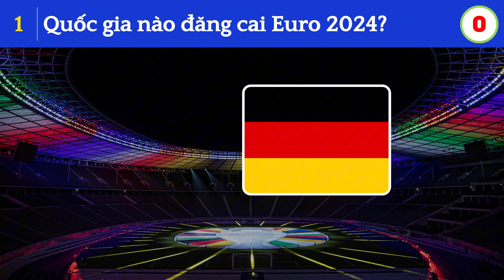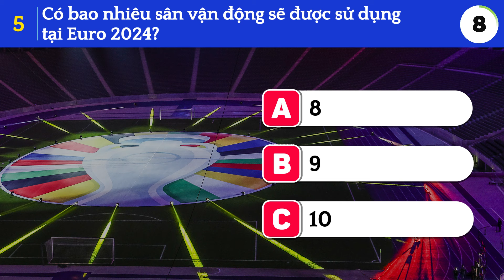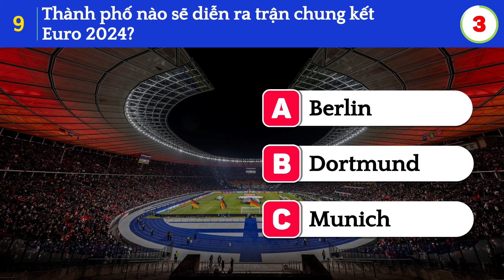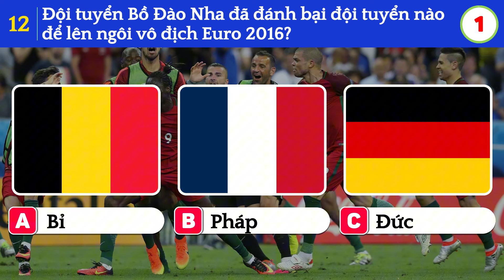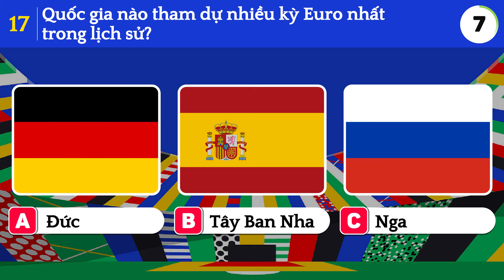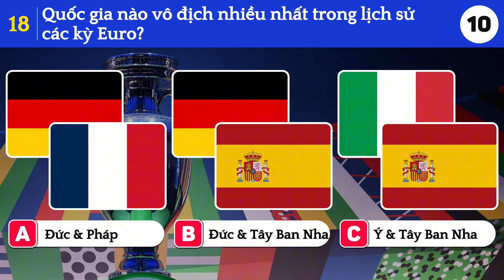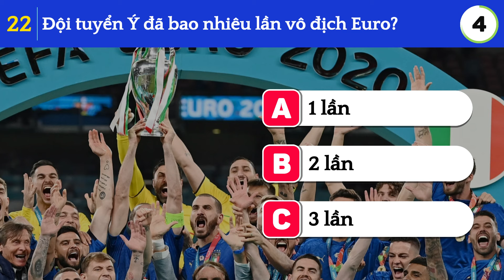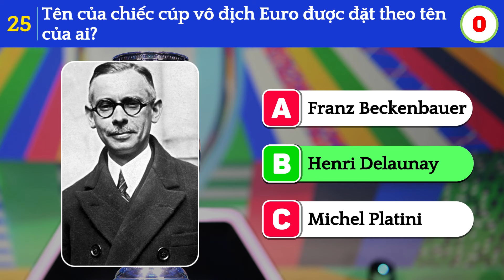Thử Tài Kiến Thức Bóng Đá Với 26 Câu Trắc Nghiệm Về Euro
Euro 2024 đã sắp tới gần, cùng kiểm tra kiến thức của bạn về bóng đá Châu Âu nào! Đố vui dành cho những fan hâm mộ của bộ môn bóng đá đây. Trong câu đố bóng đá kỳ này, chúng tôi sẽ đưa ra cho bạn 26 câu hỏi trắc nghiệm về giải bóng đá vô địch Châu Âu Euro. Mỗi câu hỏi có 3 lựa chọn với thời gian suy nghĩ là 10 giây. Hết 10 giây suy nghĩ, đáp án của câu hỏi trắc nghiệm về Euro sẽ được hiện ra để bạn đối chiếu với câu trả lời của mình. Các câu hỏi sẽ được sắp xếp theo độ khó tăng dần. Chúc các bạn may mắn và vui vẻ khi tham gia câu đố vui về Euro này nhé!

Để lại COMMENT xem thử bạn trả lời được bao nhiêu câu hỏi tổng số 26 câu hỏi của chúng tôi nhé. 🎯

ĐỐ VUI THEO CHỦ ĐỀ

Kênh youtube Động Não chuyên làm những câu đố thú vị và sáng tạo. Cung cấp cho bạn những kiến thức bổ ích, kết hợp giữa giải trí học tập. ❤️

CREDITS
Một vài hình ảnh và clip sử dụng trong video này được chỉnh sửa từ các trang freepik, pexels, pixabay.